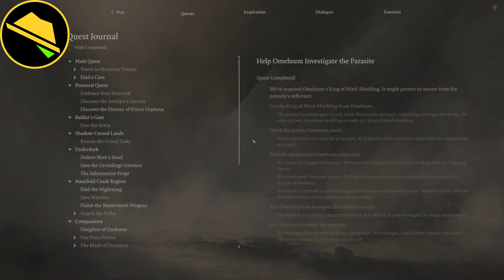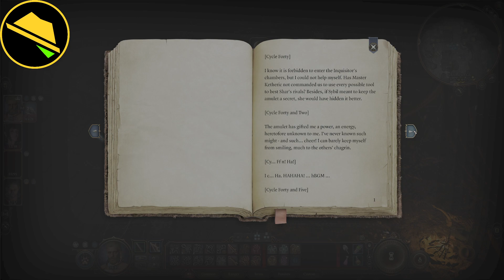Baldur's Gate 3, Ep 6, Full Ranger of Stories, Over and underdark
Playing Baldur's Gate 3, Trying to get all the compainions to the end of this full playthrough.

Twitch VOD : Follow or Tune in 7:30 MST / 9:30 EST Fri/Sat for the live broadcast